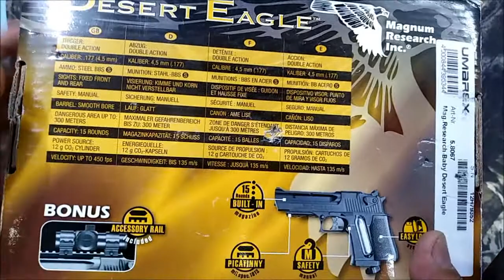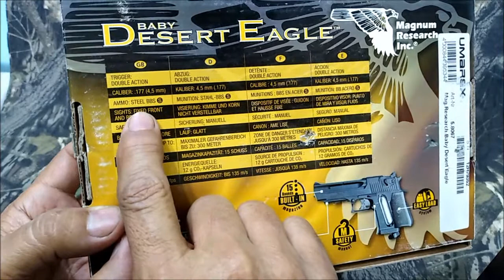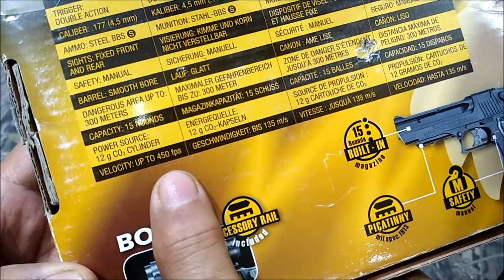Pistola a CO2, BABY DESERT EAGLE, UMAREX, USA/TAIWAN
Una vez mas una replica de una arma real, la famosa DESERT EAGLE